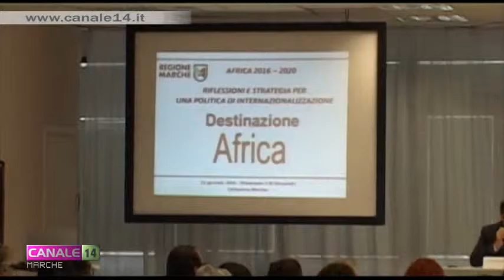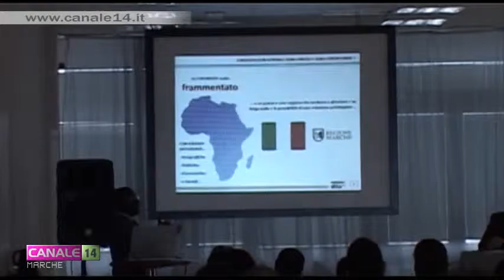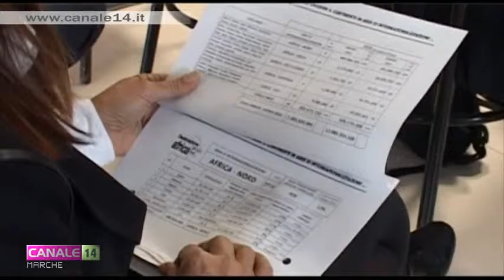"Africa 2016/2020", a Civitanova si discute di politica di internazionalizzazione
“Africa 2016/2020”: è il titolo del forum rivolto agli imprenditori marchigiani che si è svolto a Civitanova, con riflessioni e strategie per una politica di internazionalizzazione...